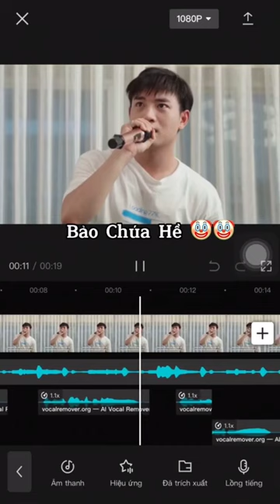Medusa của 6A1 nhưng mà nó lạ lắm | Tống Ca | Anh Thám Tử | Mashup by Bảo Chúa Hề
LYRICS:
Nàng tựa như Medusa
Cắn anh 1 cái anh thành con ma
Để rồi nhìn nàng nàng gặp ngẩn ngơ
Ôi trời ơi nàng là 1 con điên